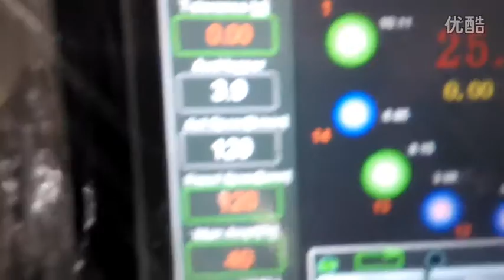25g multihead weighing scale for chocolate 14heads weigher machine агрегатные весы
25g multihead weighing scale for chocolate 14heads weigher machine агрегатные весы

I. Main performance and structural features.
Select the best combination immediately from diversified weight combinations through computer with perfect combination of high precision and high speed.
*High precision data-type weighing sensor realizes precise weighing.
*Liquid crystal screen operating system in multiple languages such as Chinese and English, etc.
*IP65 grade water-proof and dust-proof design. It's clean and sanitary with all stainless steel parts. Full sealed design prevents accumulation of material and facilitates cleaning.
*It can fine the opening and closing speed of hopper door according to the features of items to be weighed, and     prevent crushing and blocking of material.
*With powerful digital automatic counting function, it can record the index for each batch of product such as total bag number; pass rate and difference of single bag, etc.
*Optional devices: triply balance ball, suction hopper, printing device, tolerance sorting device.
*Strong compatibility and more compact structure with it directly installed on the upper part of packing machine.
*Fast return for investment by largely saving large quantity of raw material and labor cost.
*Net weight: 300kg; Gross weight: 370kg

II. Electronic  Scale Technical parameter
Maximum weighing quality
6500g
Range of single weighing
3-6500g
Range of weighing precision
±0.3-3g
Hopper volume
2.5L
Maximum weighing Speed
Max 120bags/min
Preset number for product
99kinds

Our services:
B-On-site installation:
B-Technical support
and theprocedures.